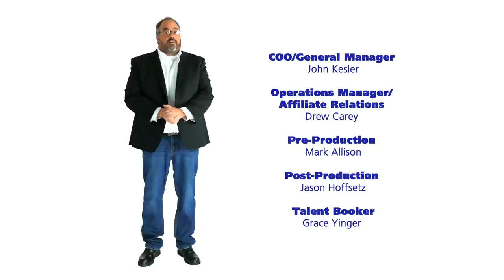Reno Collier & Macaques! | B&T Tonight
We are joined today via Zoom by two of our favorites, Comedian Reno Collier and B&T Correspondent, Jess Hooker. This show has it all Macaques, Naked Gardening & Batman Orgies!